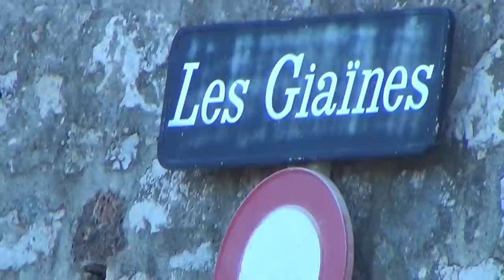Authentique Pyramide en France & Témoignage Autochtone sur Messe Noire et Affaires Occultes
Regardez les vidéos: Le Pharaon Show , Octogon règne sur l`Hexagone Le Pyramide Show et Nouvel Ordre Mondial expliqué en 5 Min.

PYRAMIDE PHARAONIQUE LA RATAPIGNATA AUX GIAÏNES FALICON; les Pharaons ont toujours été là, et l`ennemi de l`intérieur pharaonique est très réel. Voir "Le Pharaon Show" et les series Octogon.